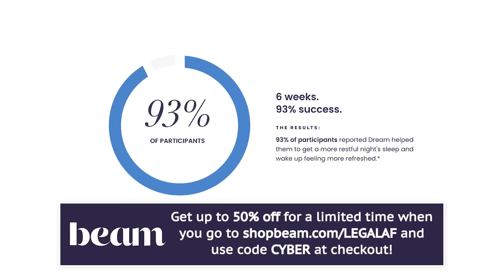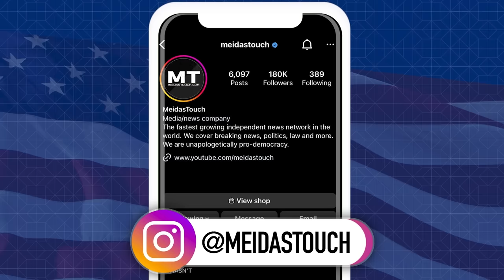AMATEUR Stunt by Trump Lawyer BACKFIRES, Court REVEALS it’s GAME OVER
In response to trumps improvident motion for directed verdict  in response to Michael Cohen’s testimony yesterday in the New York civil fraud case, the judge, let it be known that he thinks there’s already enough evidence “to fill his courtroom” against Donald Trump with or without Cohen’s testimony. Michael Popok of Legal AF reports on the ramifications of Judge Engoron finding that Donald Trump lied under oath this week at the trial, and the testimony by Michael Cohen is matched by overwhelming piles of evidence against Donald Trump.